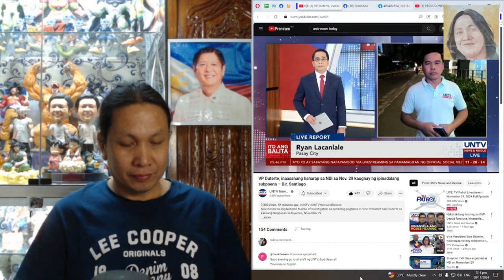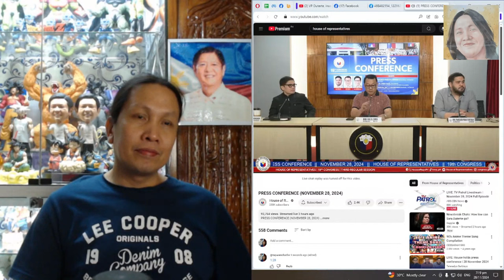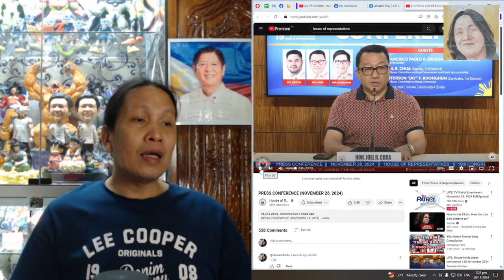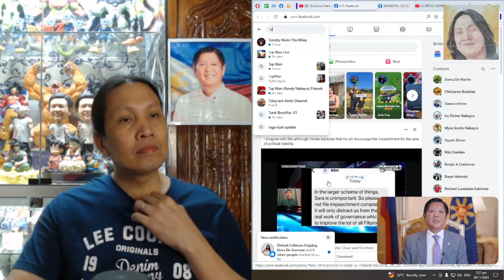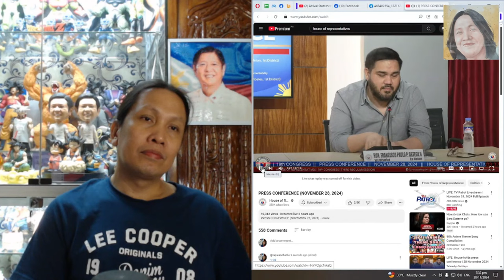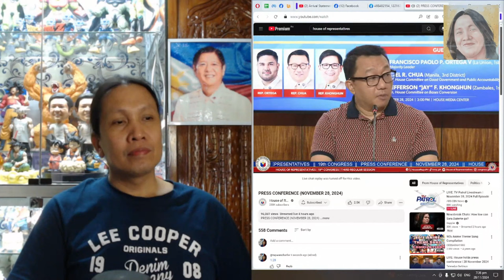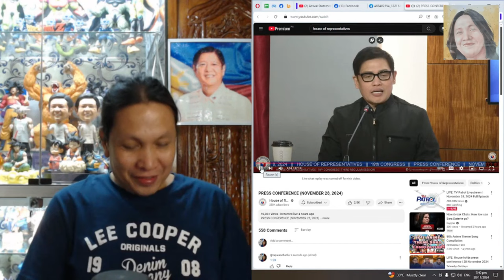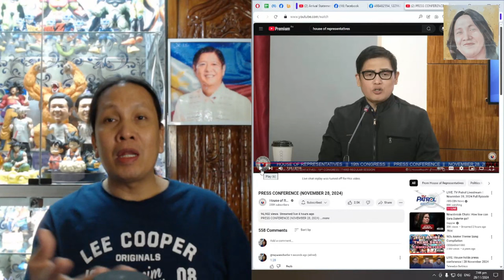HAHARAP KAYA SA NBI SI SARA DUTERTE?